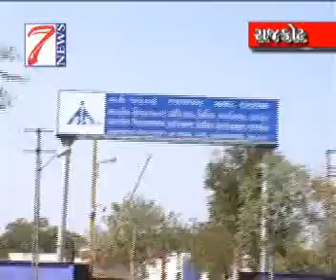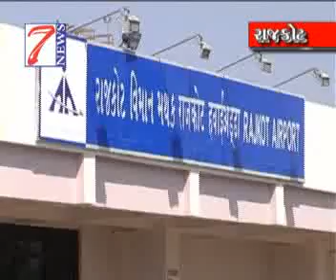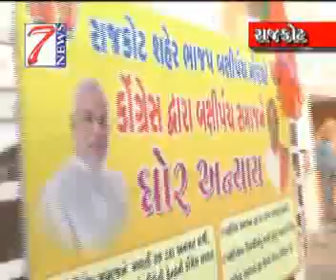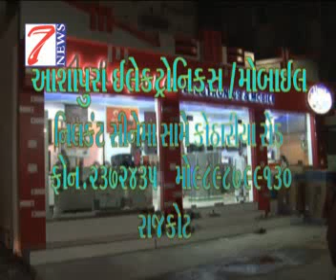7NEWS GUJARATI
7News House. 13-Tirupati Soc.Kothariya. Nr Ring Rood, Rajkot (gujrat)Mo 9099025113